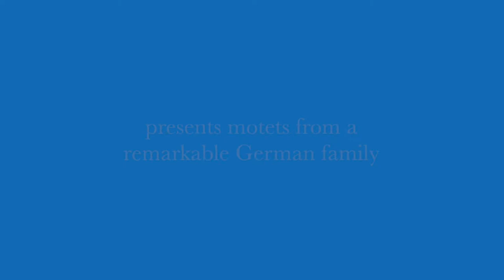7 Bachs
Galileo Baroque Choir, a new ensemble founded by early music specialist Andrew Pickett, will perform works by seven different members of the Bach musical family in their début programme, “Seven Bachs,” on Sunday, November 18.

The new chamber choir is made up of some of Halifax’s finest choral musicians, including trained professionals, experienced veterans and gifted young singers from a wide range of backgrounds, representing many of the city’s top choirs; the group began rehearsing in September, accompanied by Lynette Wahlstrom. The concert will feature guest artists Garth MacPhee, continuo organ, and Hilary Brown, cello.

The programme includes motets (religious anthems), some very rare, written by members of the Bach family in Germany over a period of about 150 years. In addition to works by J.S. Bach and his famous son Carl Phillip Emanuel Bach, the programme also features works by relatives across four generations, with names like Johann Ernst, Johann Christoph, and Johann Ludwig (evidently Johann was a popular name in the family!)

Creating the programme took several weeks, including virtual visits to digital libraries in Germany and Poland to view manuscripts of rare pieces, some of which we believe may never have been performed in Halifax before, or even in Canada. Some are sparkling, some are haunting, some are moving, and all are very beautiful.

Galileo Baroque Choir will perform “Seven Bachs” at First Baptist Church, 1300 Oxford St, Halifax, Sunday, November 18 at 7:30 pm. Admission is $20 ($10 students) at the door. The audience is invited to join the choir for a small reception after the concert.